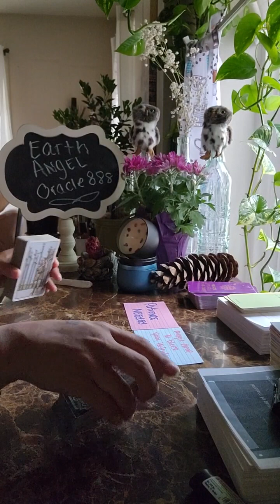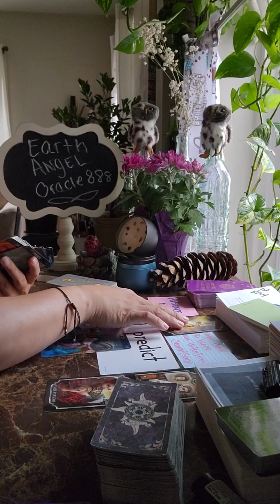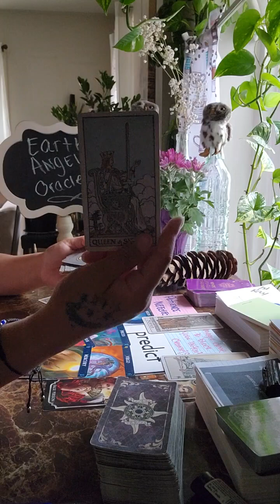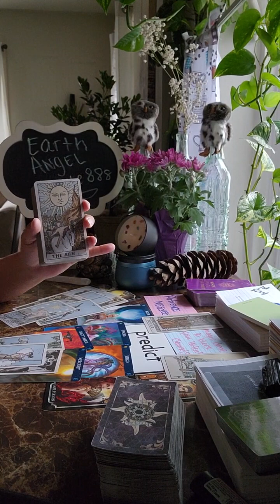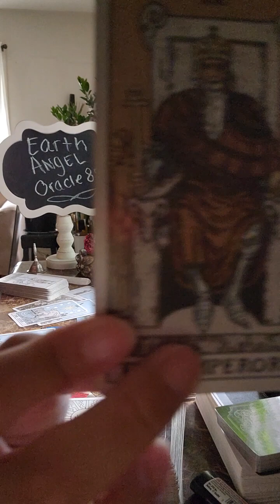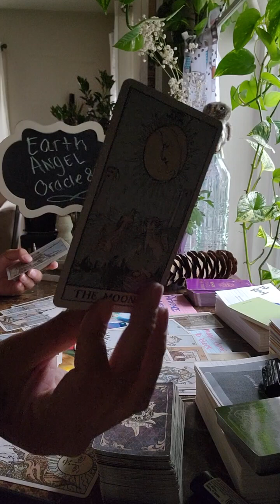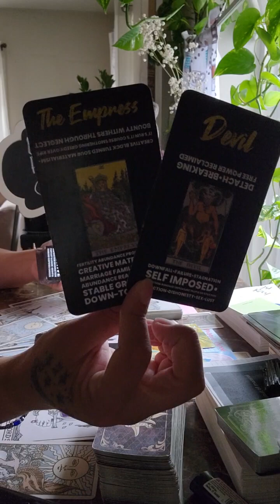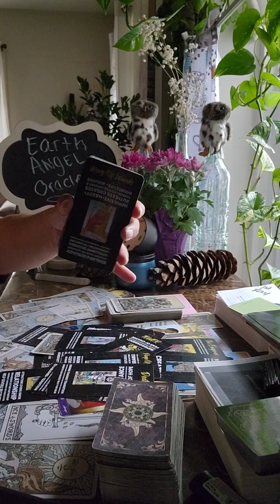They thought it was you because you predicted this High priestess. Well 🤷‍♀️ Hopefully they learn